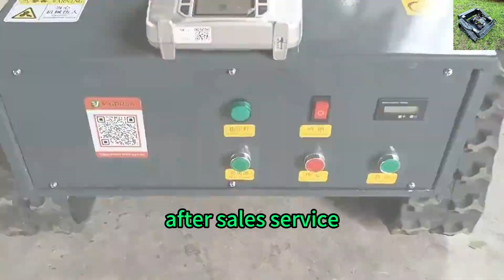Buy China made slope mower low price for sale, chinese best remote control slope mower on Alibaba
Buy China made slope mower low price for sale, chinese best remote control slope mower for sale on Alibaba

We are an official member of Alibaba, with Ali field verification, third-party in-depth certification. We have guarantees in credit, quality, safety, etc.

Investing in Vigorun Tech’ s cutting machine means investing in quality and durability. Crafted from premium materials, our machine is built to withstand regular use and harsh environments, ensuring years of reliable performance. Our commitment to quality extends to every aspect of our product, giving you peace of mind in your purchase.

Make the switch to Vigorun Tech’ s remote control cutting machine and elevate your lawn care routine. Experience the convenience of electric startup, the power of high horsepower, and the efficiency of our machine's design. Take control of your lawn maintenance and achieve outstanding results with ease.

Don't settle for mediocrity when Vigorun Tech offers excellence. Experience the future of lawn care with Vigorun Tech.

Specification:
Model:VTC550-90/VTW550-90/VTC800-160
Cutting Width: 550mm/550mm/800mm
Walking Speed: 0-4km/h  /0-6km/h  /0-4km/h
Working Degree: 0-50°/0-40°/0-60°
Adjustable Cutting Height: 10~150mm/  25/45/65/85mm  /10~180mm
Remote Control Range: 200m/200m/200m

Engine
Fuel Type: Gasoline/Gasoline/Gasoline
Brand: Loncin/Loncin/Loncin
Power / Emission: 9Hp / 224cc  /9Hp / 224cc  /16Hp / 452cc
Start Method: Electric start/ Pull start/Electric start
Emission Standard: Euro 5 EPA/Euro 5 EPA/Euro 5EPA
Fuel Tank: 2L/2L/7L
Working Time: 2h/2h/4h

Dynamo: 28V 1500W/28V 1500W/28V 2000W

Buy China made slope mower low price for sale, chinese best remote mower for sale on Alibaba
Buy gasoline engine blade rotary adjustable mowing height wireless radio control mower on Alibaba
Buy China made radio control mower low price for sale, chinese best remote slope mower for sale on Alibaba
Buy petrol sharp mowing blades self charging backup battery remote control bush trimmer on Alibaba

Gasoline Engine 20 Inch Cutting Blade Time-Saving And Labor-Saving Remote Operated Weed Trimmer
Self-Charging Battery Cutting Width 550MM Wireless Radio Control Robotic Remote Control Mower
Agricultural Robotic Gasoline Sharp Mowing Blades Wireless Radio Control Grass Trimmer
Petrol Rechargeable Battery Self Propelled Gasoline Engine Remote Control Mower
9Hp Loncin 224CC Gasoline Engine Zero Turn Electric Start Wireless Brush Mower